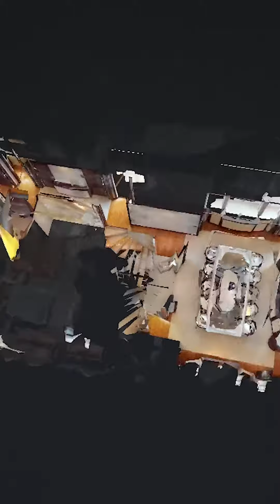Reality360 Medienagentur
Seit 2018 haben wir unseren Service erweitert und realisieren erfolgreiches Online Marketing mit Virtuellen Rundgängen über unsere Firma Reality360.global. Viele Unternehmen und Eigentümer von Immobilien setzen Virtual Reality erfolgreich ein und steigern damit nicht nur ihre Präsenz sondern auch Ihren Verkauf. Wir erstellen spanienweit 3D-Rundgänge, Virtuelle Touren, Video/ Drohne, 360 Grad Live Videos in 8K, Digitale Visualisierung/Rendering von Immobilien und vieles andere zur Verfügung.

Since 2018 we have expanded our service and are realizing successful online marketing with virtual tours through our company Reality360.global. Many companies and property owners use virtual reality successfully and thus not only increase their presence but also their sales. We create 3D tours, virtual tours, video / drone, 360 degree live videos in 8K, digital visualization / rendering of real estate and much more available throughout Spain.